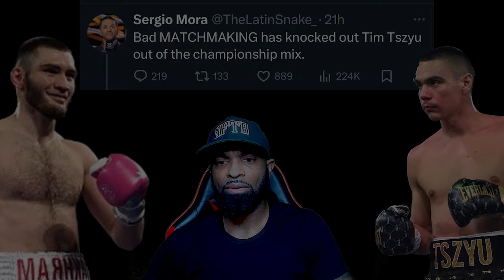TIM KAZOO GOT HIS ENTIRE ARSE HOLISTICALLY WHIPPED BUT THEY WANT YOU TO BELEIVE IT WASNT HIS FAULT!